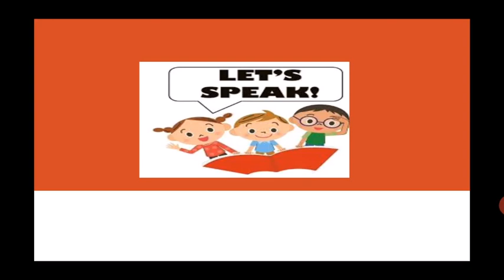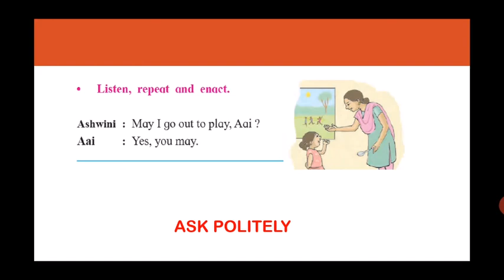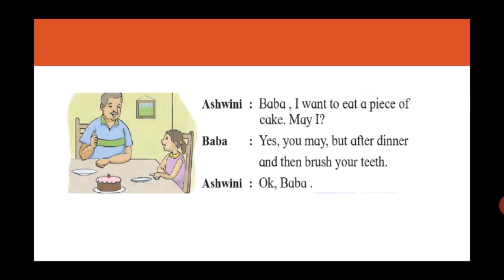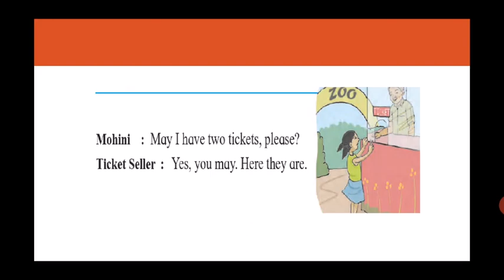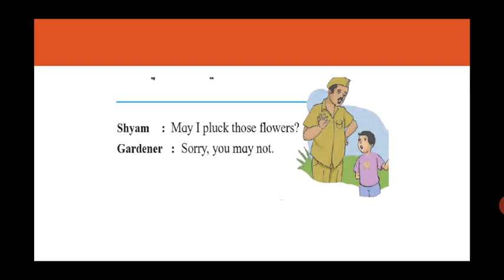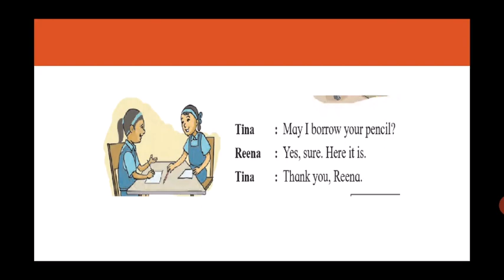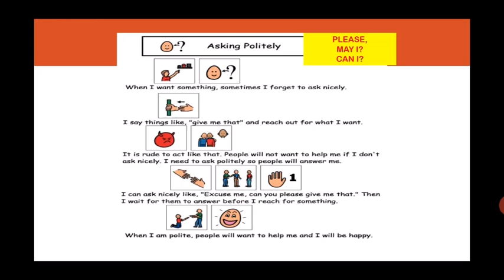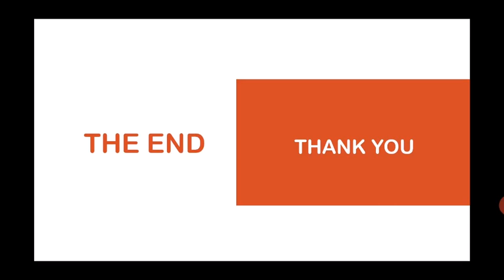Std II (Class 2) / Maharashtra Board / English / 1.7 Let's Speak